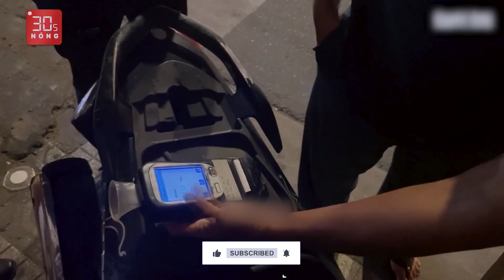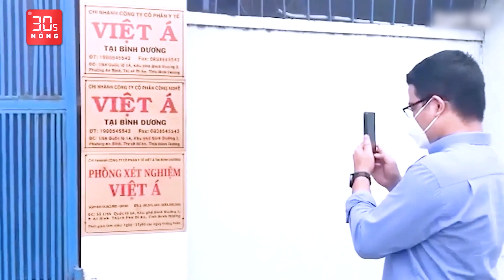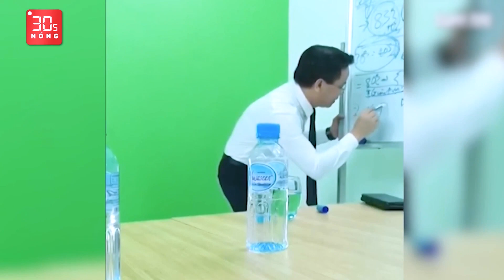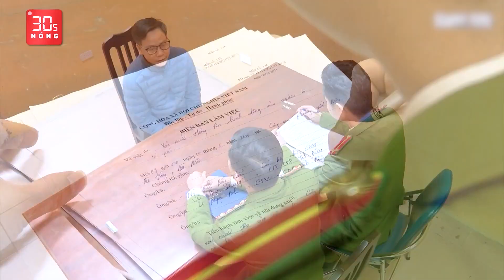Tin tức tổng hợp